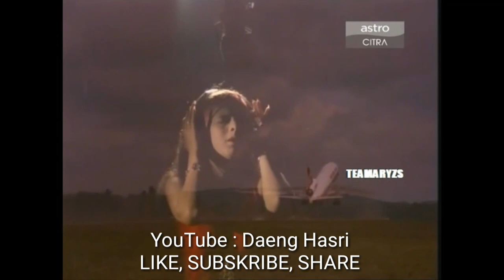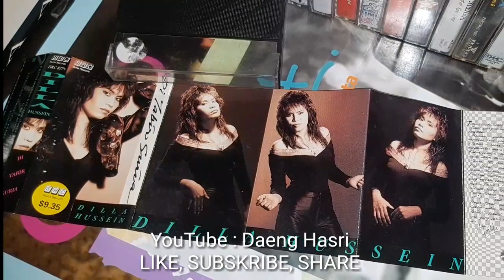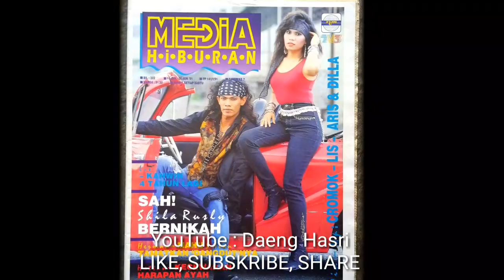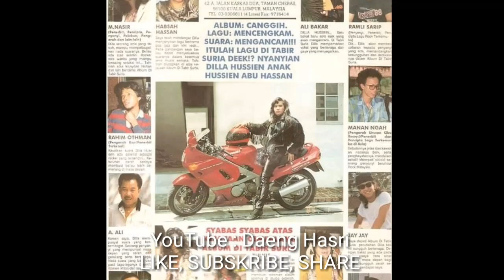Dilla Hussein - Mentari Jingga (1990)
Lagu hard rock Dilla Hussein dari album pertamanya berjudul Di Tabir Suria terbit menerusi SRC pada tahun 1990. Video klip ini dipetik dari filem Kanta Serigala (1991) di mana Didie Alias melakonkan watak "Dilla Hussein", seorang penyanyi rock wanita terkenal yang diburu oleh seorang pesakit mental yang mahu membunuhnya.